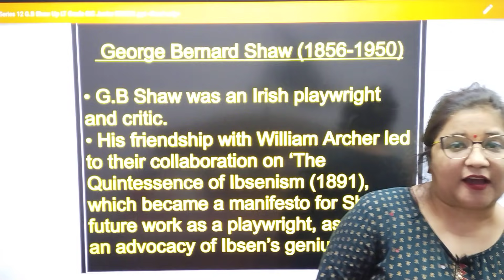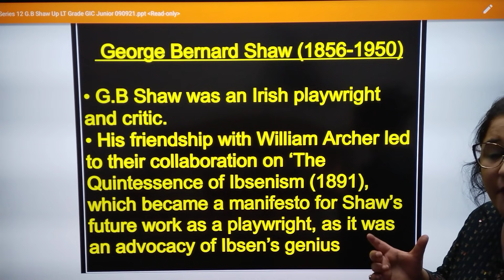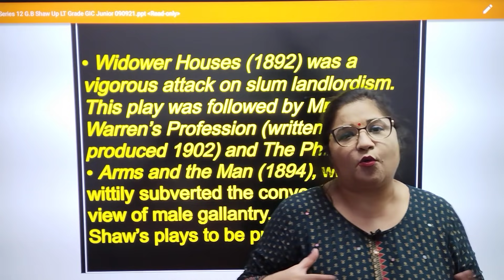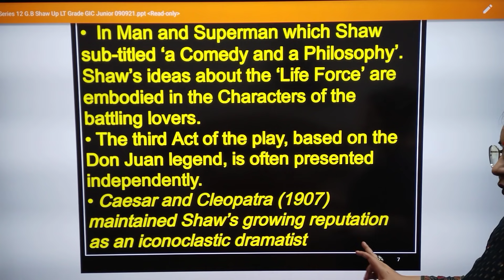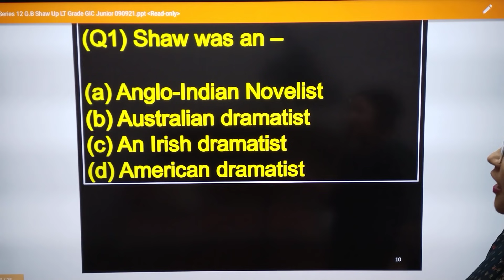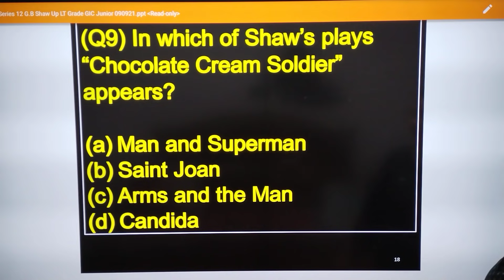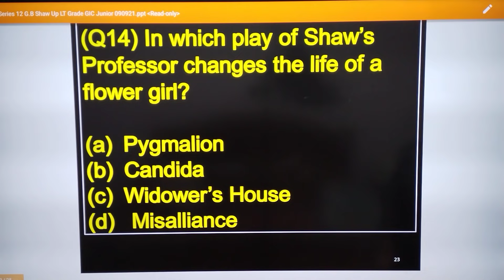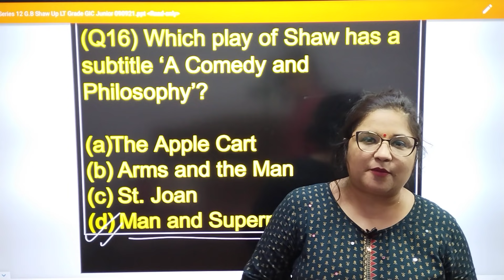Series 12 George Bernard Shaw LT Grade GIC English Exam 2021 I Mcqs on G.B Shaw for GIC DSSSB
Mcqs on English literature for DSSSB
English Literature for GIC English
English Literature for GIC Lecturer
English Grammar by Dr. Swati Sharma
G.B Shaw  By English Sutraa
Mcqs on G.B Shaw by Dr. Swati Sharma
English Literature for LT Grade English
English Literature for PGT
 Mcqs on English Literature by Dr. Swati Sharma
 Mcqs on English Literature by English Sutraa
Mcqs on LT Grade English by Dr. Swati Sharma
Dr. Swati Sharma
English Sutraa
Junior Shikhshak Bharti 2021 English
English for Junior Aided 2021
English Junior Shikshak Bharti 2021
Selection by English Sutraa
Online Classes of Lt Grade English
How to prepare for DSSSB English TGT
Lt Grade English Classes by Dr. Swati Sharma
How to Prepare for Lt Grade English
Coaching for Lt grade English
Best Online Classes for Lt Grade English
Lt Grade English by Dr. Swati Sharma
Lt Grade online classes by Dr. Swati Sharma
Lt grade Online CLasses by English Sutraa
Best Coaching for LT Grade English
How to Crack Lt Grade English 2021
English Sutraa App